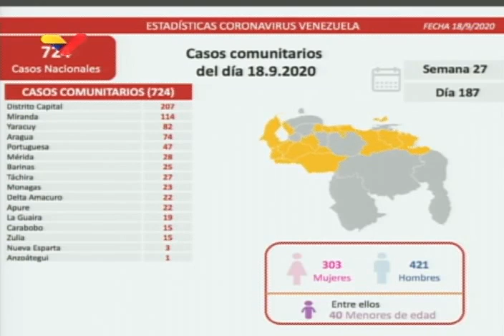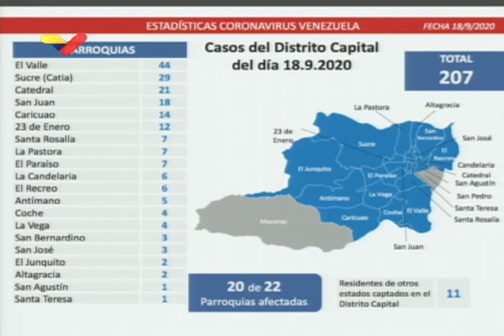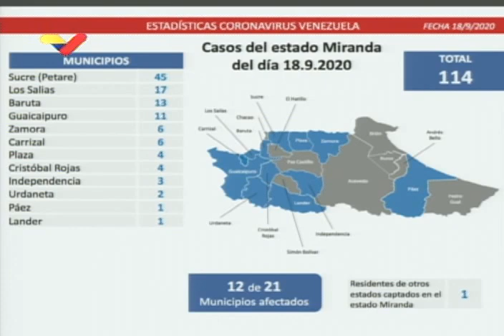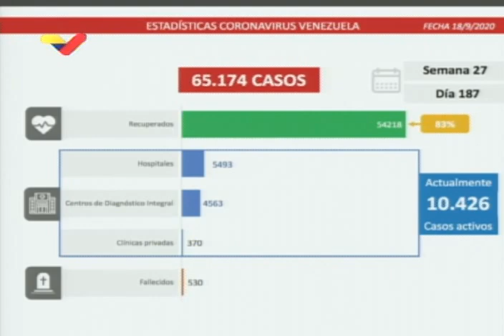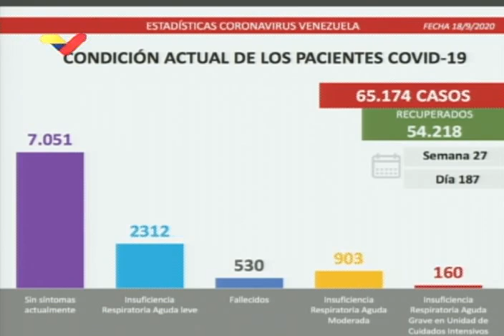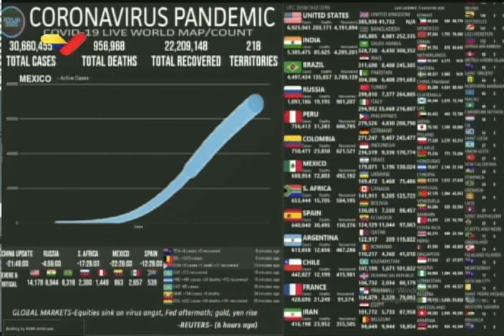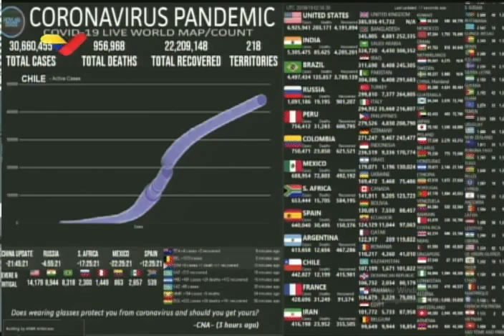Reporte Coronavirus Venezuela, 18/09/2020: 890 casos y 10 fallecidos, informó Freddy Ñáñez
El ministro de comunicación de Venezuela, Freddy Ñáñez, informó este viernes 18 de septiembre de 890 casos de coronavirus Covid-19 y 10 fallecidos.